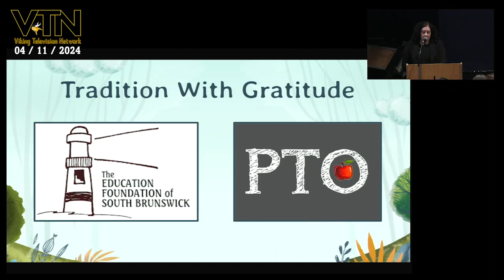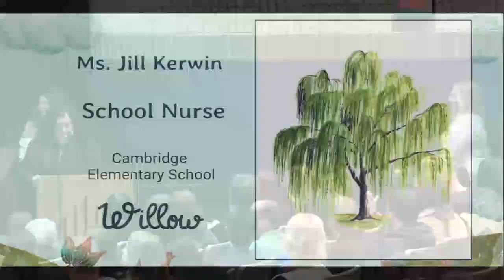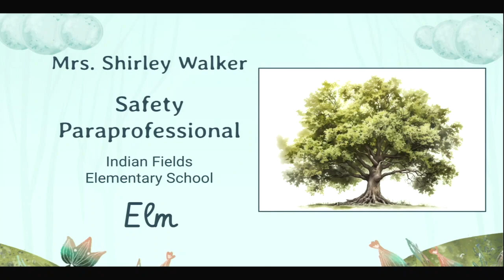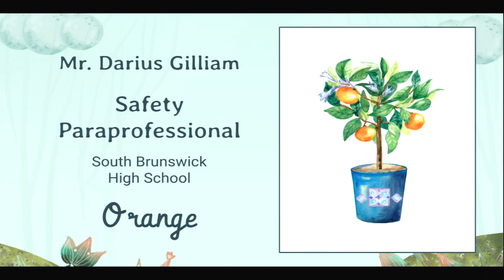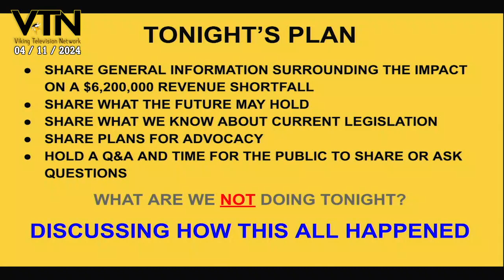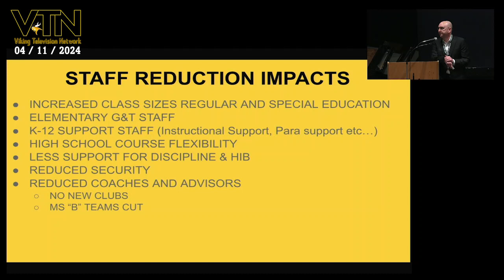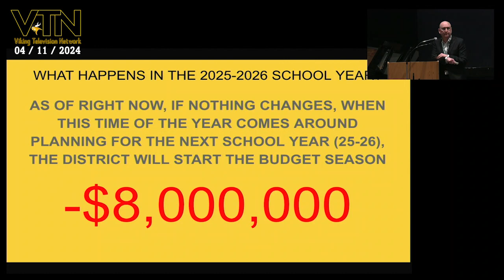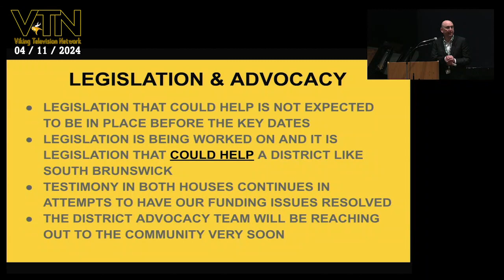SBBOE Meeting 2024-04-11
South Brunswick Board of Education Meeting